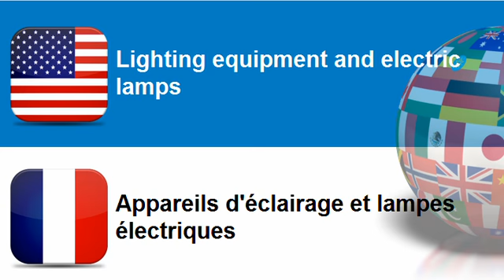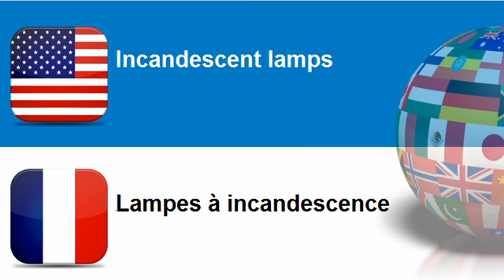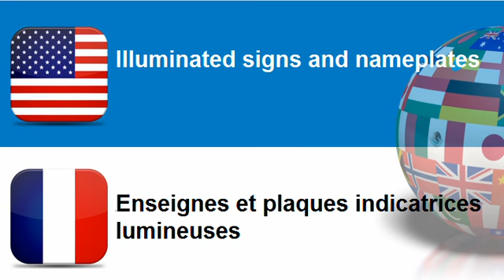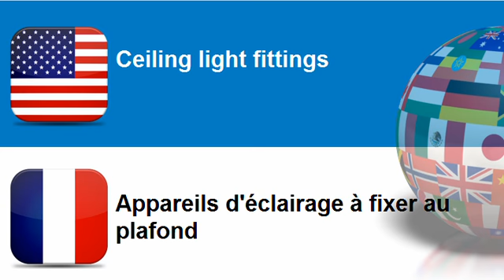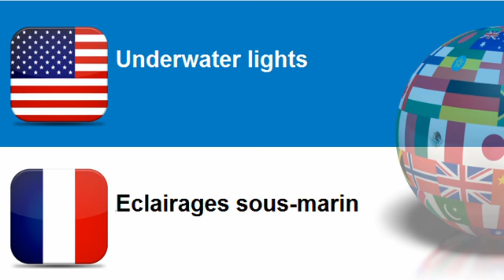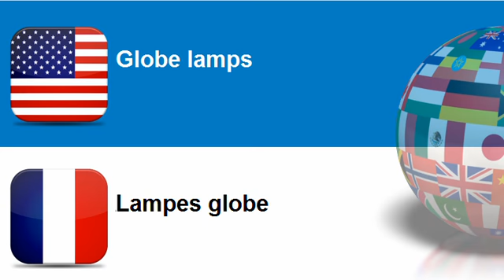Learn French = Topic = Lighting equipment and electric lamps